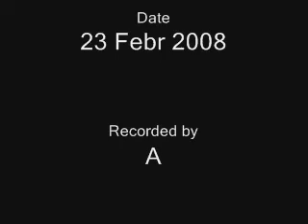Michael Gira @ Salón Teatro 2008_02_23 # 2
Michael Gira en Salón SinSal Extensión Teatro (Santiago de Compostela).